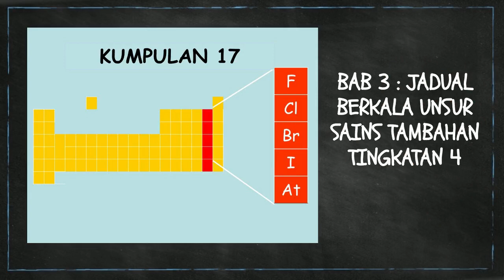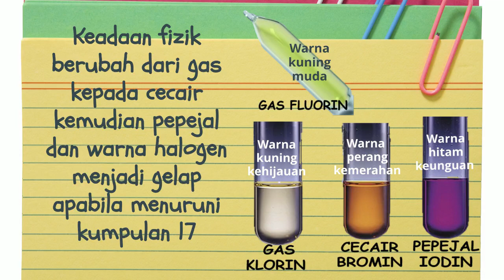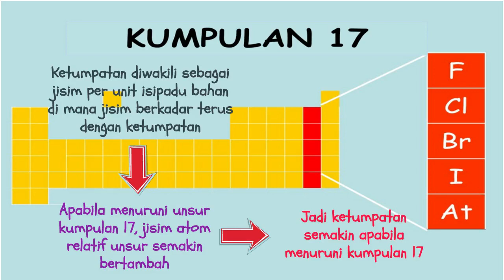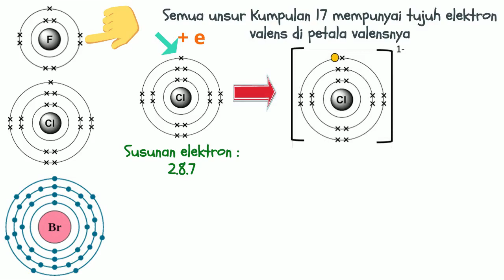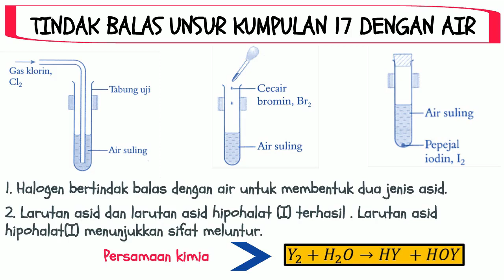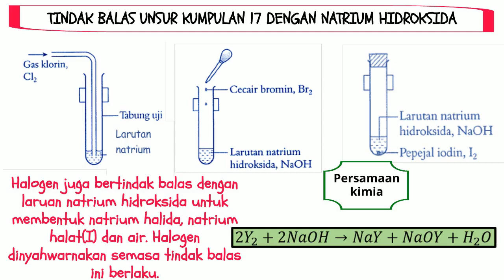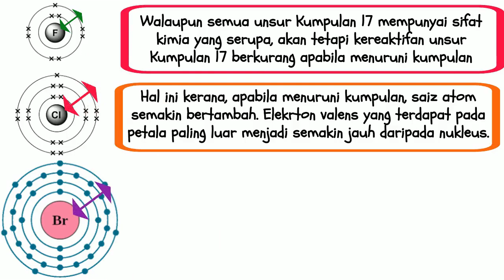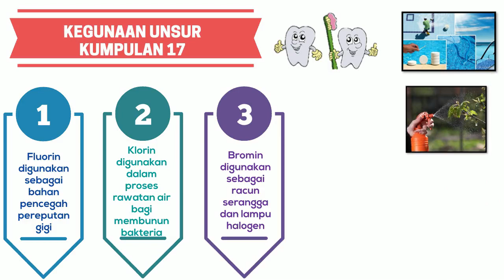SAINS TAMBAHAN T4 | BAB 3 | KUMPULAN 17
Video menarik ini berkaitan unsur kumpulan 17

Video lain berkaitan topik sains tambahan boleh diperolehi melalui link di bawah

KOLEKSI VIDEO SAINS TAMBAHAN